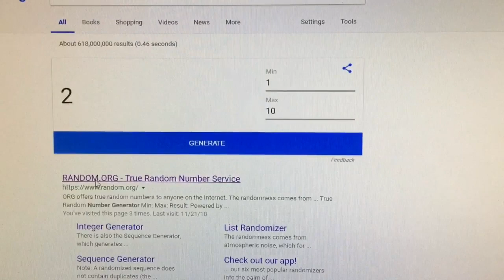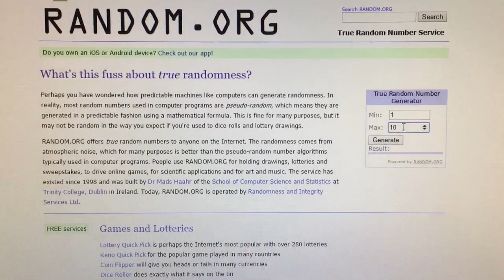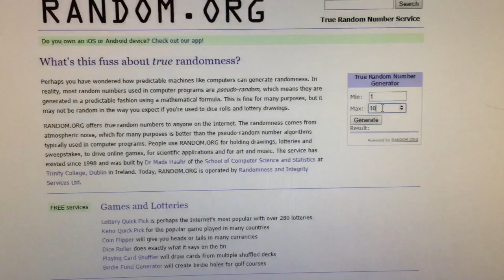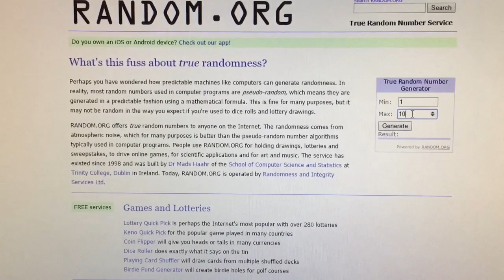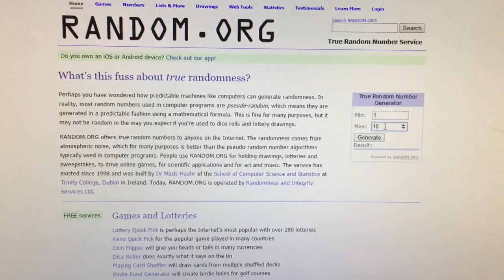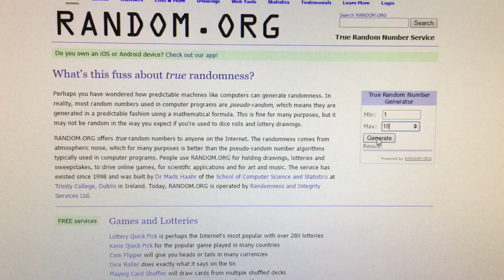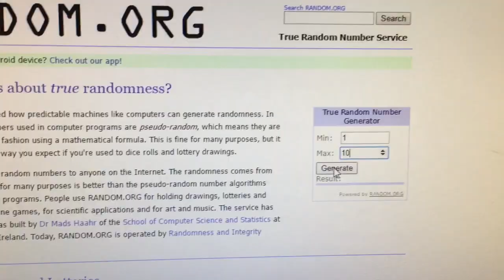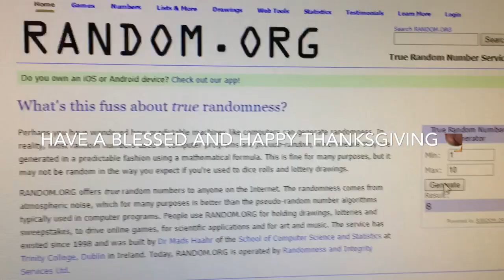🦃🍁Thanksgiving Giveaway 🍁🦃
Congratulations Forever Baby Amelia’s🎊 And I thank everyone for p participating in this giveaway and look forward to seeing y’all in the Christmas giveaway as well.

Messenger, Denise Wright